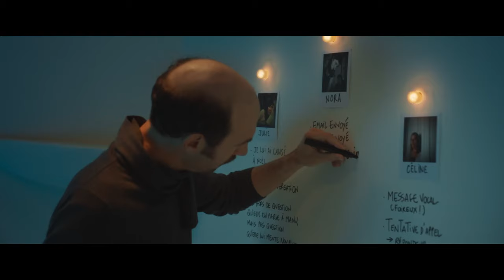LE SYNDROME DES AMOURS PASSÉES | BANDE-ANNONCE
LE SYNDROME DES AMOURS PASSÉES, un film d'Ann Sirot et Raphaël Balboni
Avec Lucie Debay et Lazare Gousseau

Synopsis : Rémy et Sandra n’arrivent pas à avoir d’enfant car ils sont atteints du “Syndrome des Amours Passées”. Pour guérir, il n’y a qu’une seule solution : ils doivent recoucher une fois avec tou.te.s leurs ex.